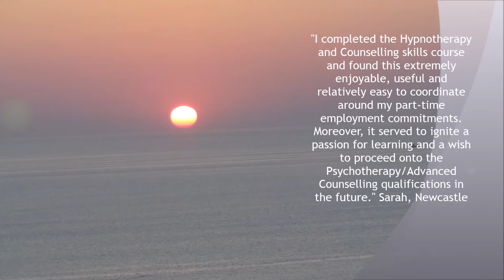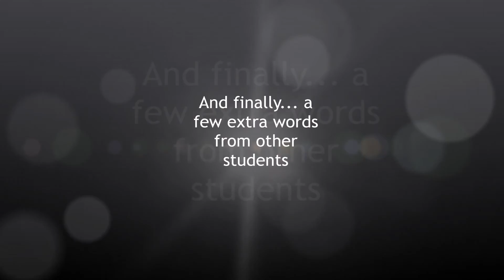Testimonials from Chrysalis Graduates in Psychotherapeutic Counselling and Hypnotherapy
We asked our Graduates to share their experiences of their training with Chrysalis, here are just a few of the testimonials. A great insight into what a Chrysalis Graduate can go on to do within the counselling and hypnotherapy field.